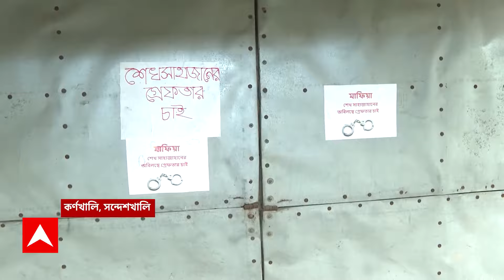Sandeshkhali Chaos: শেখ শাহজাহানের গ্রেফতারির দাবিতে দিকে দিকে পোস্টার। ABP Ananda Live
West Bengal News: ১দিন-দু'দিন করে পেরোতে চলল ৫২টা দিন!! এখনও বেপাত্তা সন্দেশখালির (Sandeshkhali News) বেতাজ বাদশা শেখ শাহজাহান (Seikh Sahajahan)। তাঁর গ্রেফতারির দাবিতে এবার সন্দেশখালির খুলনা ফেরিঘাট থেকে কর্ণখালি - দিকে দিকে পোস্টার পড়ল। নিজের প্রাপ্য টাকা চাইতে গেছিলেন, তখন শেখ শাহাজাহান, উত্তম সর্দারের সামনে অকথ্য অত্যাচার করা হয়। পুলিশে অভিযোগ জানাতে গেলে পাঠানো হয় শিবু হাজরার কাছে। এমনই বিস্ফোরক অভিযোগ করেছেন সন্দেশখালির এক বাসিন্দা। ABP Ananda Live